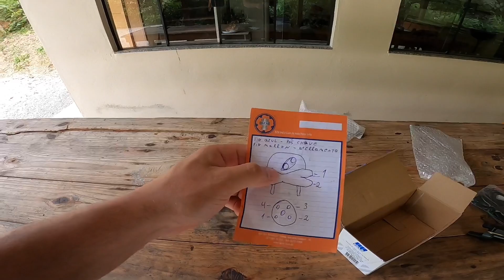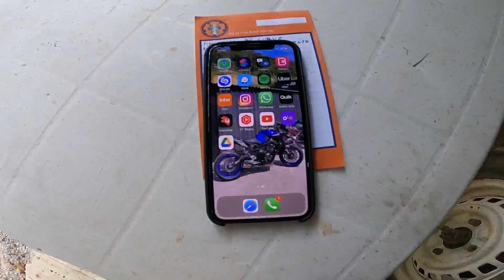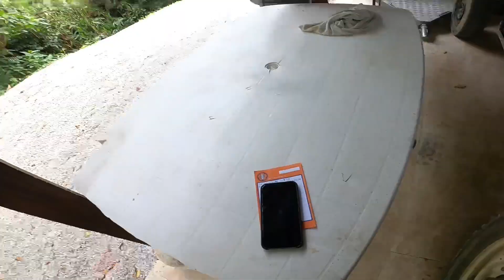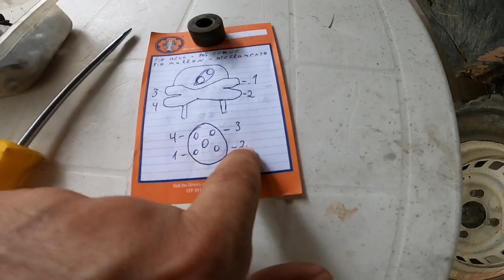INSTALEI IGNIÇÃO ELETRÔNICA NA GAIOLA PICK-UP (VICOU MUITO FORTE).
INSTAGRAN